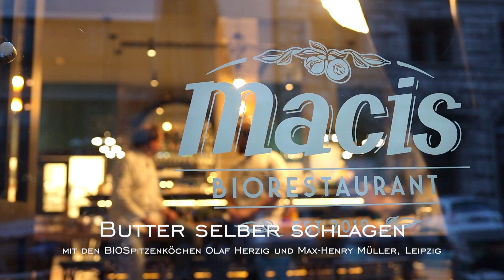Butter selber schlagen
Keine Butter mehr im Kühlschrank? Kein Problem! Schüttelt sie doch einfach selber. Wie leicht das geht, zeigen Euch die BIOSpitzenköche Olaf Herzig und Max-Henry Müller aus Leipzig.
Für ihr Restaurant Macis produzieren sie ihre Butter übrigens immer selbst und nutzen dafür feine Bio-Sahne möglichst aus der Region.“

Weitere Informationen finden Sie im ersten Kommentar.